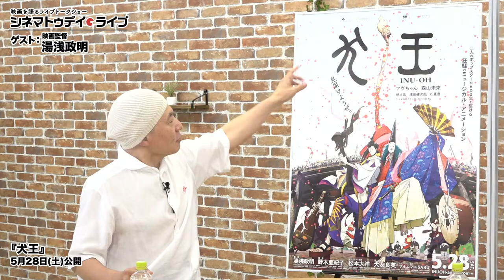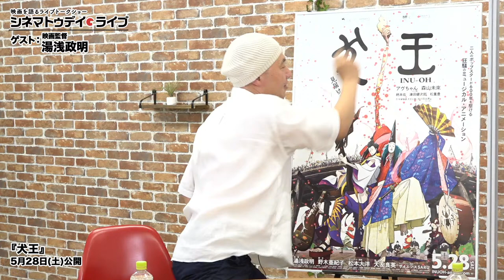ロゴや衣装…細部までこだわりが満載！『犬王』湯浅政明監督に生インタビュー｜シネマトゥデイ・ライブ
映画『犬王』
5月28日（金）全国公開

声の出演：アヴちゃん（女王蜂）　森山未來　柄本佑　津田健次郎　松重豊

原作：「平家物語 犬王の巻」古川日出男著/河出書房新社刊
総作画監督：亀田祥倫 中野悟史　キャラクター設計：伊東伸高　演出：山代風我
作画監督：榎本柊斗　前場健次　松竹徳幸　向田 隆　福島敦子　名倉靖博　針金屋英郎　増田敏彦　伊東伸高
美術監督：中村豪希　色彩設計：小針裕子　撮影監督：関谷能弘　編集：廣瀬清志
音響監督：木村絵理子　音響効果：中野勝博　録音：今泉 武　音響制作：東北新社
歴史監修：佐多芳彦　能楽監修：宮本圭造　能楽実演監修：亀井広忠 琵琶監修：後藤幸浩

配給：アニプレックス、アスミック・エース

ゲスト：映画監督　湯浅政明さん

聞き手：セブンbyセブン 玉城泰拙・宮平享奈緒（よしもと）

ライブ配信：2022年5月26日（木）よる7時30分から

映画を語るライブトークショー「シネマトゥデイ・ライブ」
毎週木曜日よる7時30分から、YouTubeなどでライブ配信しています。